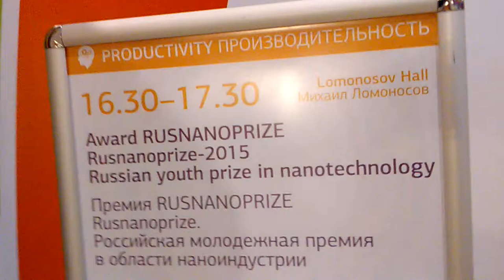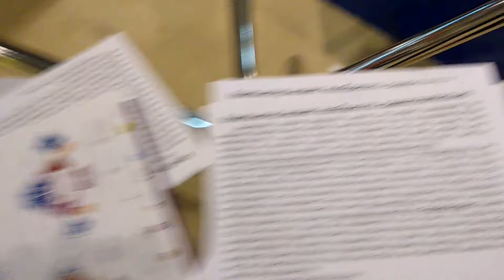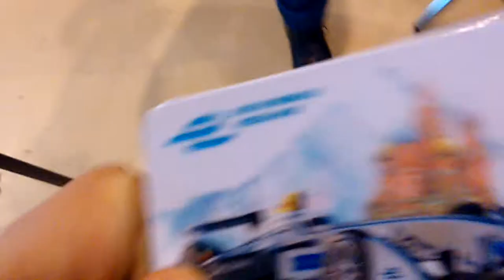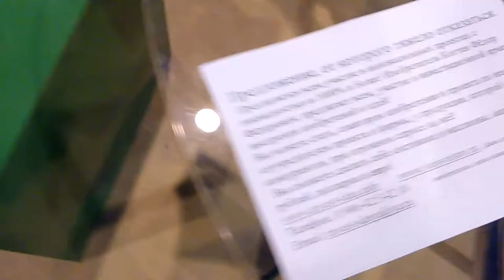Форум Открытые Инновации. Часть 7